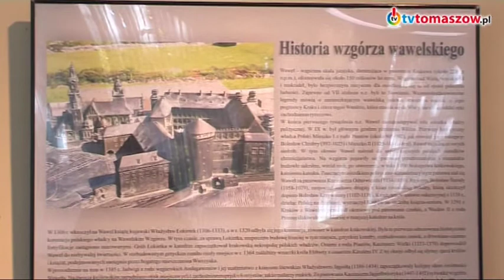"Życie codzienne na Wawelu w epoce średniowiecza"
Od 14 października w tomaszowskim Muzeum im. A. hr. Ostrowskiego można oglądać czasową wystawę "Życie codzienne na Wawelu w epoce średniowiecza". Zaprezentowane eksponaty pozyskane zostały w trakcie badań archeologicznych i pochodzą ze zbiorów Zamku Królewskiego na Wawelu. Wystawę można oglądać do 27 listopada.